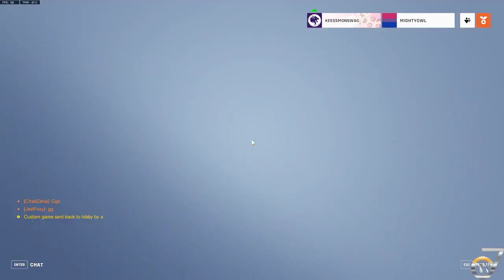Scrims | o7 Titanium vs o7 Void | Dia 5~4